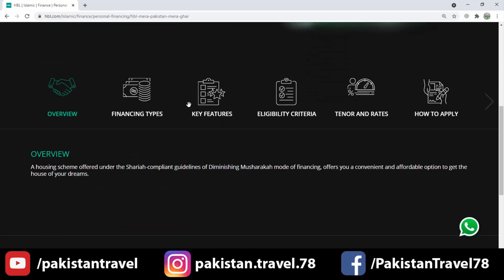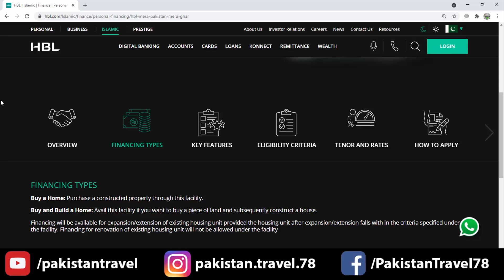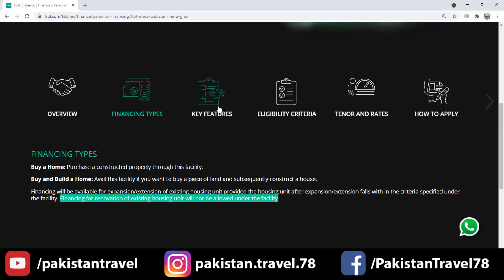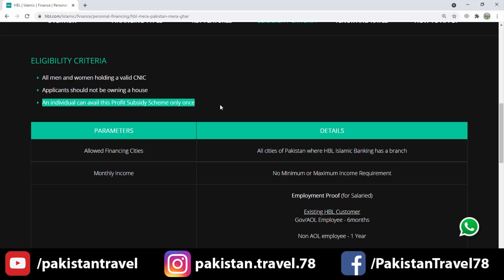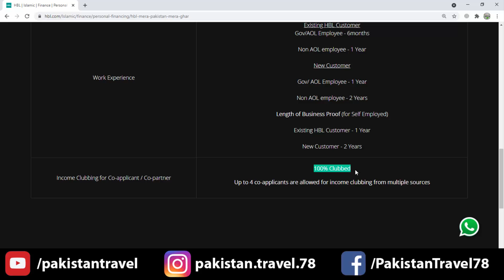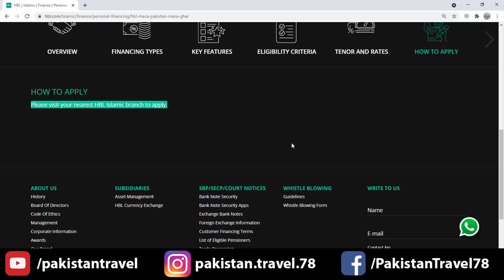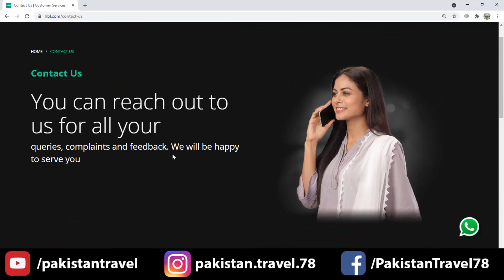HBL Mera Pakistan Mera Ghar | Govt Low-cost Housing Loan 2021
NayaPakistanHousingLoan2021

HBL Mera Pakistan, Mera Ghar
A housing scheme offered
under the Shariah-compliant guidelines of Diminishing Musharakah mode of financing, offers you a convenient and affordable option to get the house of your dreams